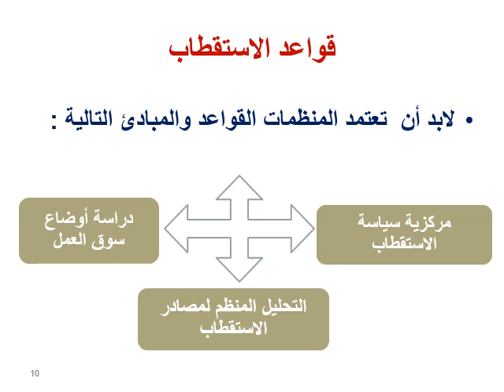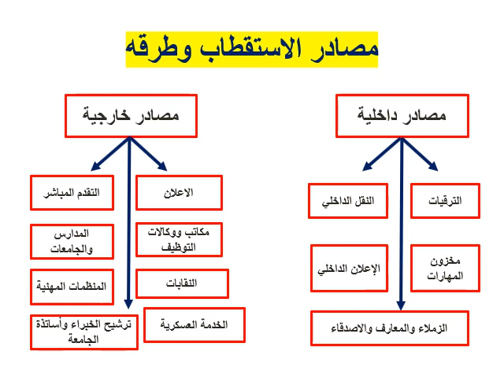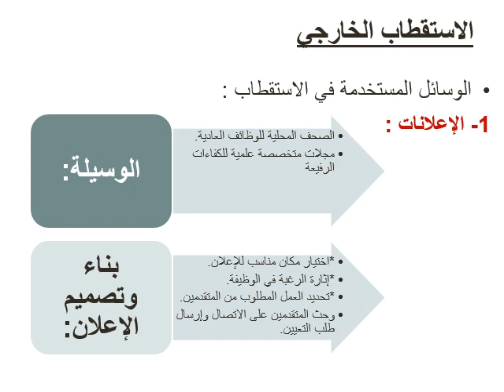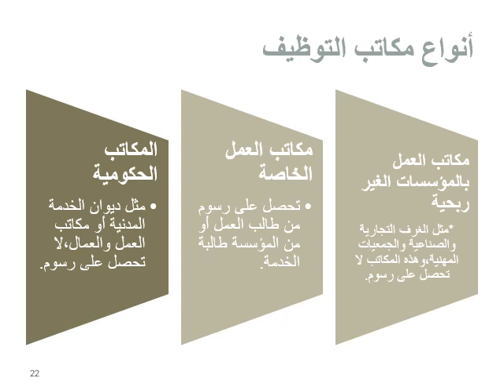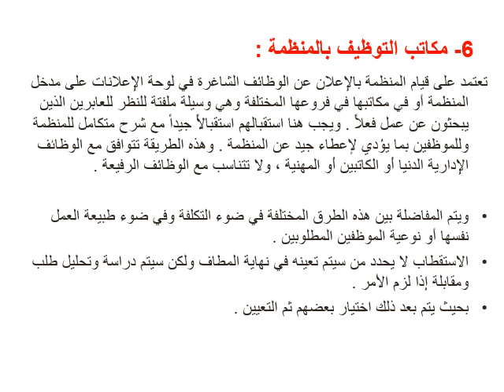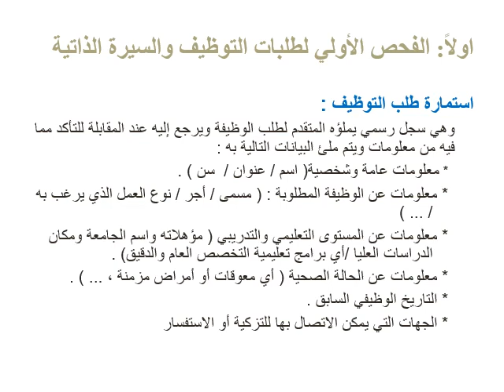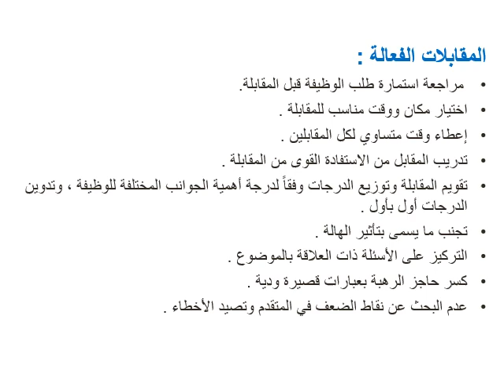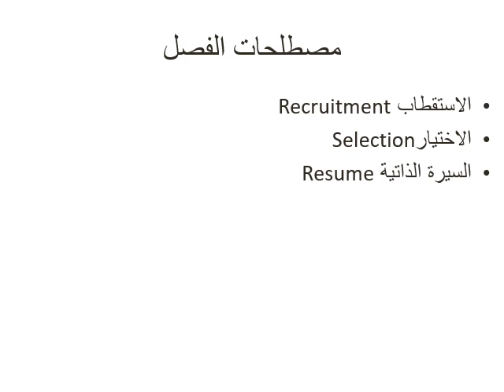إدارة الموارد البشرية المحاضرة الرابعة